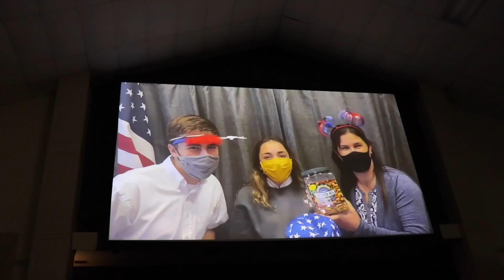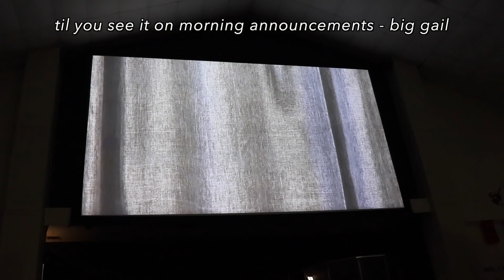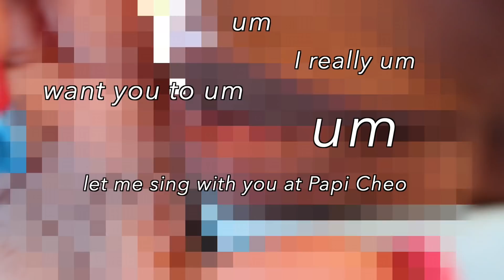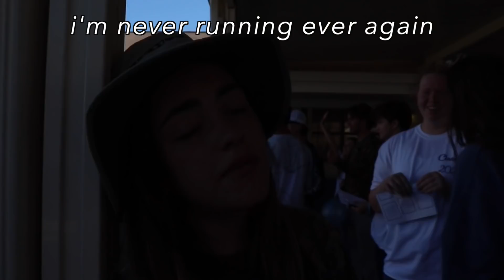my last day of high school ever | 2021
I can't believe that I had my last day of high school! It was so surreal and I loved every minute of it! I'm going to miss my class and my teachers so much, but I know God has big things planned for this next chapter in my life!
next stop, graduation.

Songs in video:
Song: IanJ & Michael Edward - Battle Scars (Remix)

Song: Rozes - Burn Wild (Young Bombs Remix)